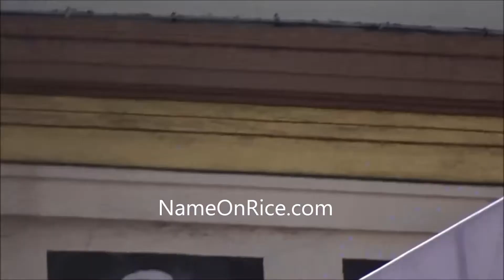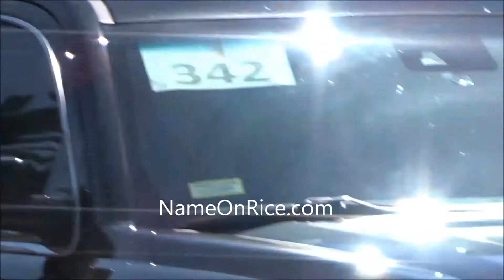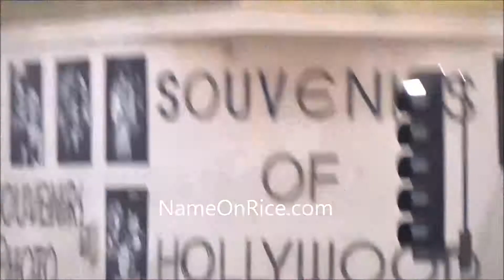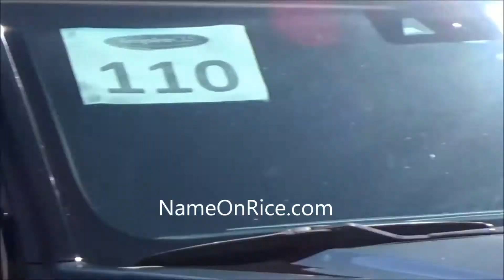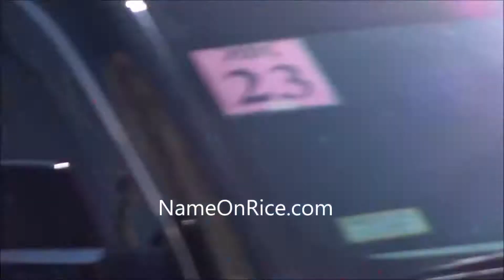OSCAR SUNDAY MARCH 27, 2022 HOLLYWOOD CALIFORNIA DOLBY THEATRE RED CARPET MOVIE STARS EXIT CARS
ALL DRESSED UP FOR OSCARS HOLLYWOOD AND HIGHLAND